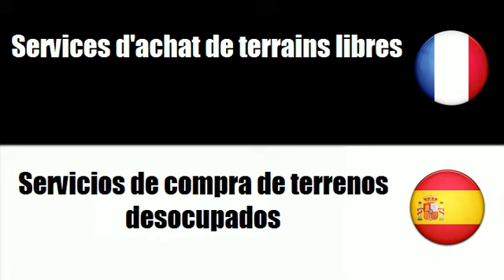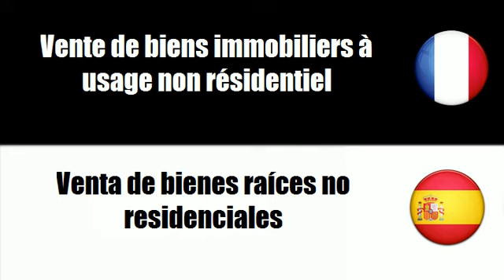FRANCAIS ESPAGNOL Achat et vente de biens immobiliers